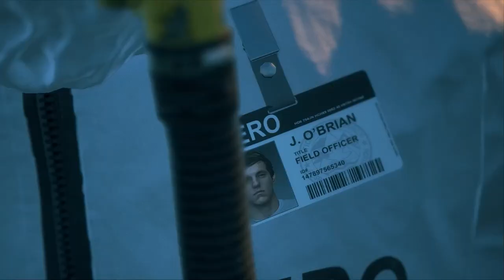DAYS GONE Gameplay - PART - 1 - [No Commentary]